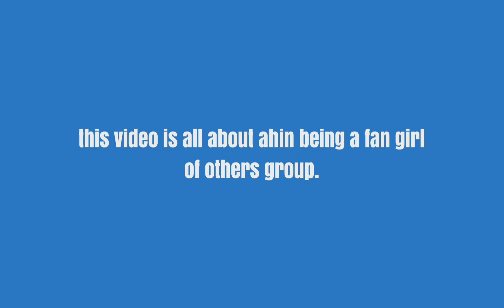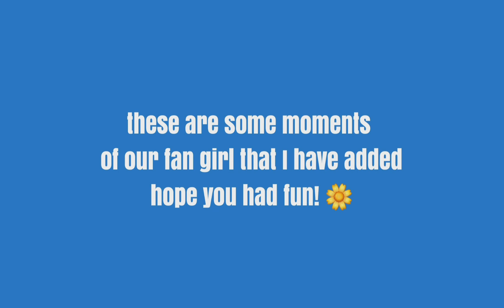(MOMOLAND) ahin being a fan girl (of BTS, BP, IU, ITZY, Red vel. etc.)